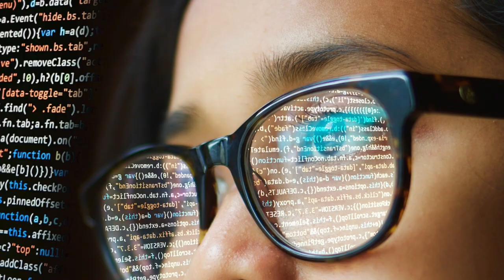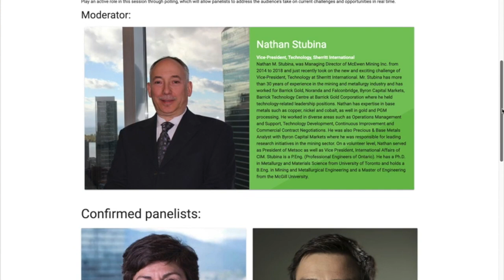CIMTL19 Theresa Nyabeze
CIM 2019 Convention & EXPO

Confirmed Panelist: THERESA NYABEZE, P. Eng
Professional Mine Engineer

THE CHANGING FACE OF MINING

A fresh new plenary model will keep the audience engaged from start to finish. CIM is hosting a shorter interactive opening plenary - two hours long, rather than the usual three.

Nathan Stubina, VP Technology, Sherritt International Corporation, will moderate and challenge a panel of four influential and inspirational mining industry leaders, all change agents! Together, they will focus on today’s most relevant issues in mining:

• New skillsets for the workplace
• Diversity
• Youth
• Emerging Leadership
• New Era of Automation & Digitalization
• Innovation in all its forms
• And all that the future is telling us!

Hosted by Hecla Mining, this high profile gathering of 600+ mining professionals - including hundreds logging in remotely, will open with Phillips Baker, President & CEO of Hecla, who had the CIM2018 Vancouver audience hanging off his every word.

How will the session be interactive?
Real-time polling will allow panellists to engage with the audience while a graphic journalist illustrates the content in real time. Don’t miss this dynamic session!